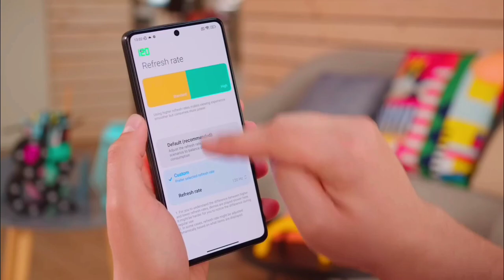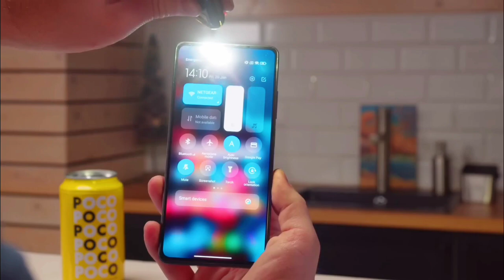Poco X5 Pro Hands-on Specifications,Price And Launch Date In Pakistan